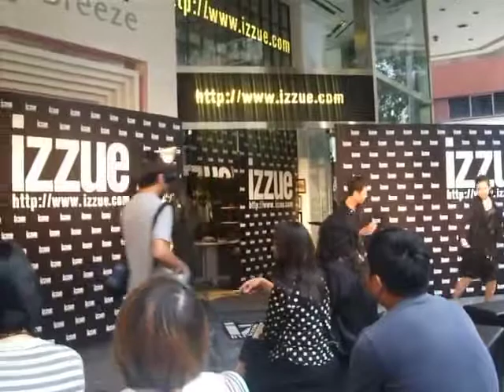Isaiah Richardson Jr sax in Taiwan w/ Janet Hsieh 2008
Isaiah Richardson Jr was modeling for the Izzue clothing line producing a live commercial for the brand. He is joined by Taiwanese-American mega star Janet Hsieh. (Janet Hsieh is a Taiwanese-American television personality, violinist, author, and model based in Taipei, Taiwan. She is the host of the Discovery Travel and Living Channel's long-running series Fun Taiwan. The program is currently in its 13th season and has expanded to include Fun Asiaand Fun Taiwan Challenge. She has been nominated four times for the Taiwanese Golden Bell Awards as Best Host of a Travel Program, and once for Best Host of a Variety Program).